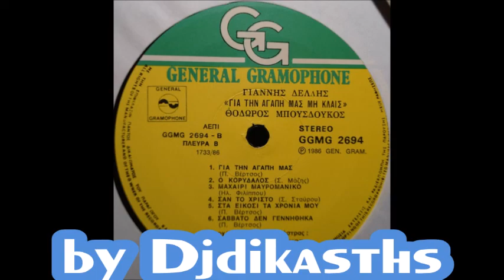ΓΙΑΝΝΗΣ ΔΕΛΛΗΣ 1986 ~ ΔΕΝ ΗΤΑΝ ΝΥΧΤΑ